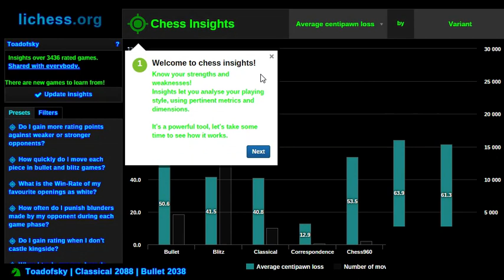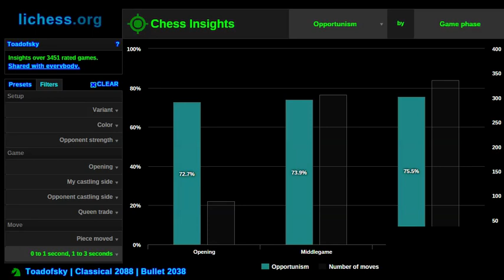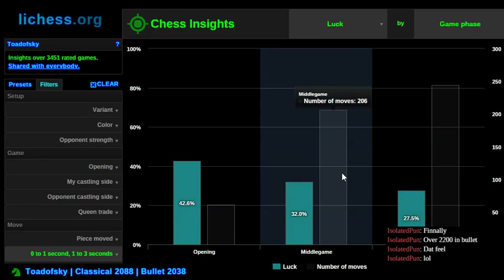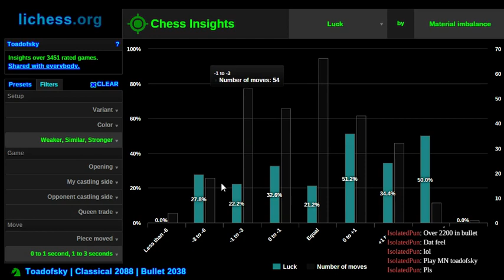Faster than a speeding bullet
Don't blink or you'll miss it!